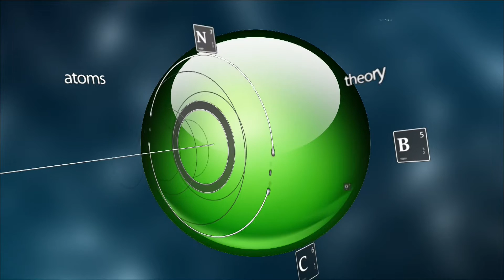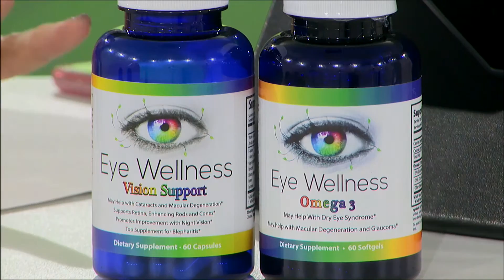AV 07-04-16 (04) - Casos reales